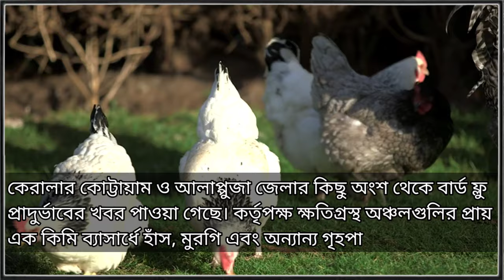Bird Flu In India 2021 | Bird Flu Outbreak In few states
BIRDS FLU : 00:00
Information : 00:05
In the midst of the Corona epidemic, bird flu has now been reported from several parts of the country.  According to the latest records, at least 1,775 birds have died in the last few days.

Bird Flu in Rajasthan : 00:17
More than 170 bird deaths have been reported in Rajasthan. According to the Animal Husbandry Department, 425 crows, hawks and other birds have been reported dead in the state so far, PTI reported.
Birds flu samples recently sent to the National Institute of High-Security Animal Diseases (NIHSAD) in Jhalawar have been identified as bird flu, officials said.

Bird flu in Kerala : 00:44
Bird flu outbreaks have been reported in parts of Kottayam and Alappuzha districts of Kerala.  Authorities have ordered the removal of ducks, chickens and other domesticated birds within a radius of about one km from the affected areas.
According to a PTI report, the Kottayam district authorities said bird flu was reported from a duck farm in Nandur.
Raju told the State Animal Husbandry Minister in Thiruvananthapuram that the government would compensate the farmers whose pets had died.  According to state officials, about 40,000 birds need to be raised to test the spread of the H5N8 virus.

Bird Flu in Madhya Pradesh : 01:12
Bird flu is known to be among the dead crows in Indore, Madhya Pradesh.

Bird Flu in Himachal Pradesh : 01:17
Bird flu has been detected in the state among migratory birds found dead at Pong Dam Lake in Kangra district of Himachal Pradesh.  Himachal is the fourth state to report a case of Avian Influenza in recent days.
About 1,700 migratory birds, most of them bar-headed geese, have been found dead at Lake Sanctuary so far.
According to PTI, Principal Chief Conservator of Forests (Wildlife) Archana Sharma said the Indian Veterinary Research Institute in Bareilly had identified avian influenza in the dead bird samples.

More On .. : 01:51

Thank You : 01:59

Bird Flu Outbreak in India 2021 - What is H5N1 Avian Influenza?

Video by Adriano Marques from Pexels,
Video by Egidijus Bielskis from Pexels,
Video by David Roberts from Pexels,
Video by Menteş from Pexels,
Credit To Ear Trumpet from videvo,